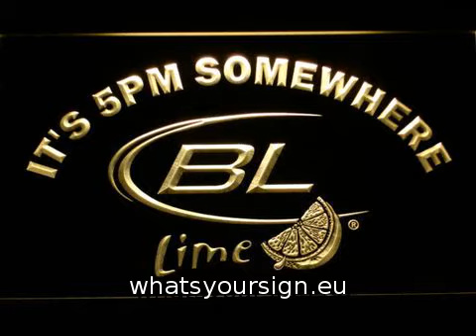Bud Light Lime It`s 5pm Somewhere LED Neon Sign